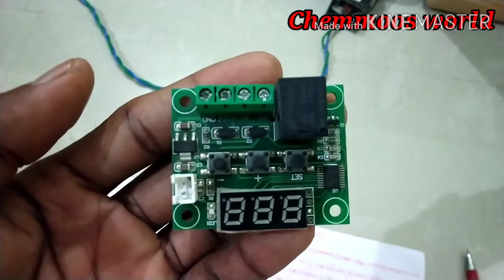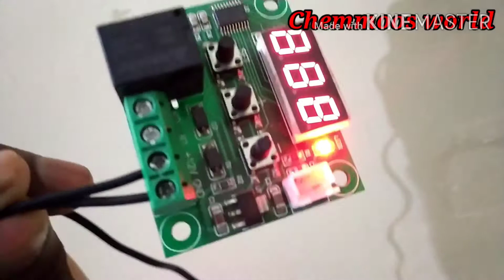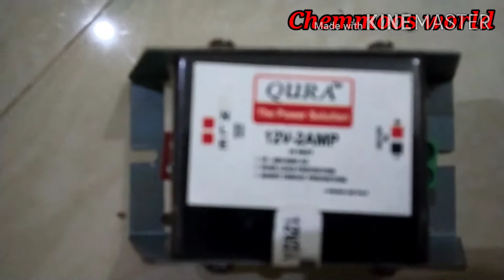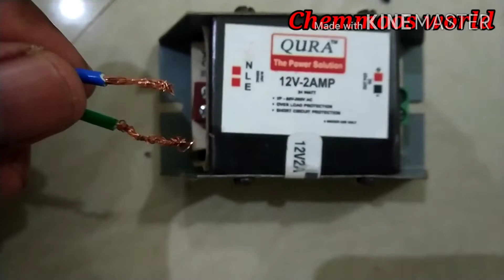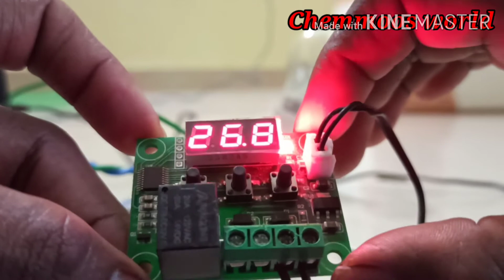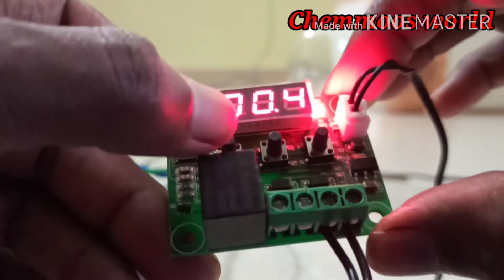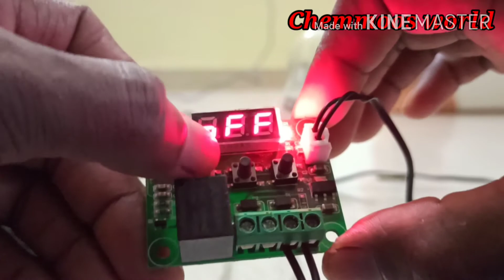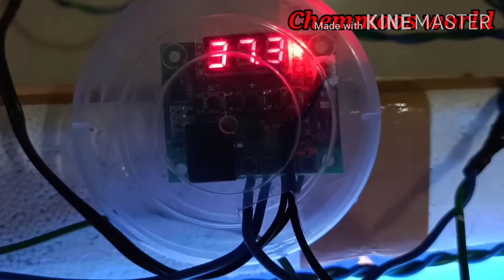How to make incubator at home ഇൻക്യൂബേറ്റർ നിർമ്മിക്കാം വളരെ ഈസിയായി (home made incubator )